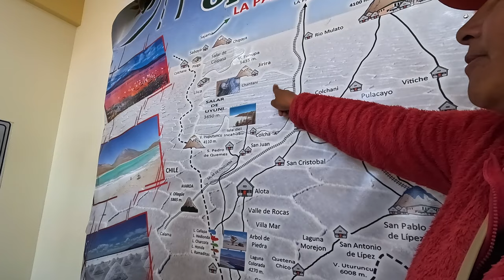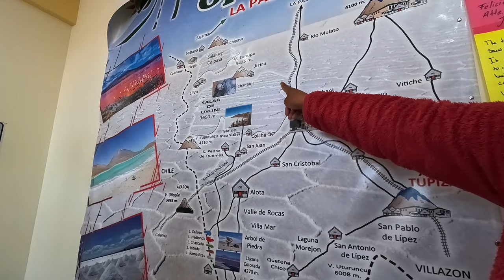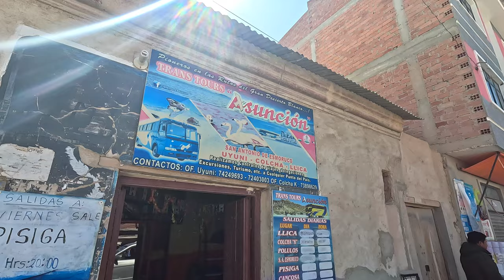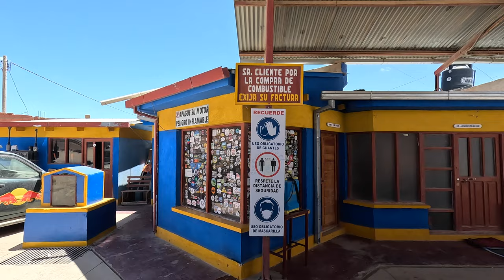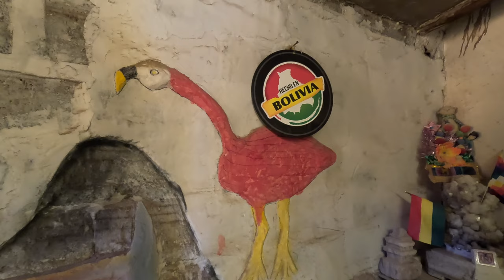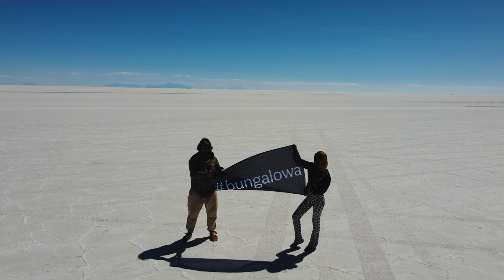🇧🇴 El Salar de Uyuni, Bolivia. Cel mai ieftin tur posibil în cel mai mare deșert de sare din lume 🇧🇴